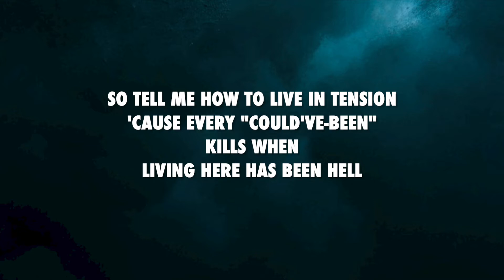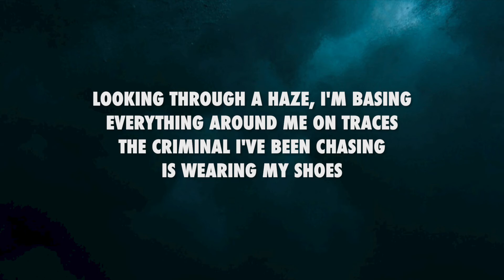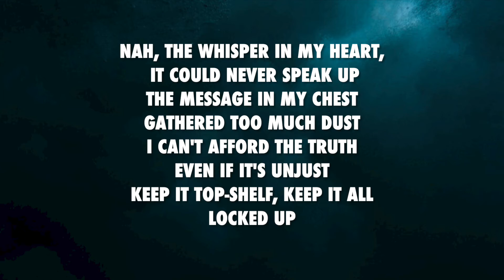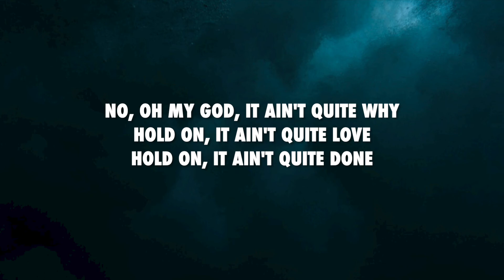What's Wrong - Half•Alive (lyrics)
Follow the artist on instagram: @halfaliveco